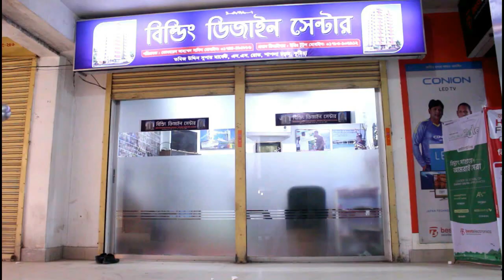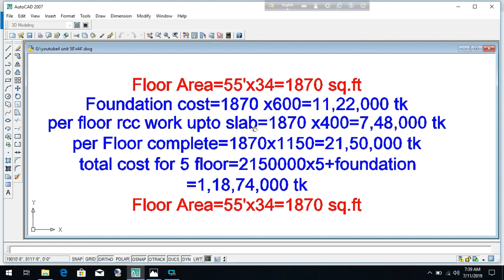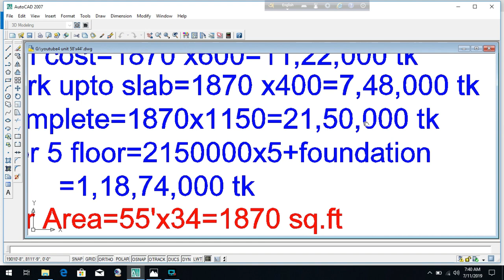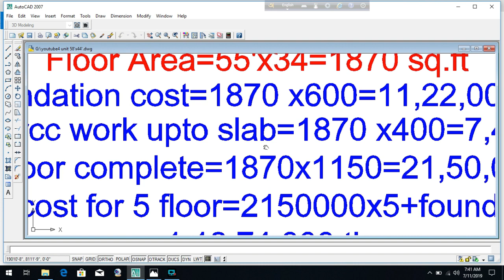৫ তলা বাড়ির নির্মাণ খরচের হিসাব । 5 storied building design with cost estimate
5 storied building cost
Building design plan 55'x34'
Foundation cost
engr totul